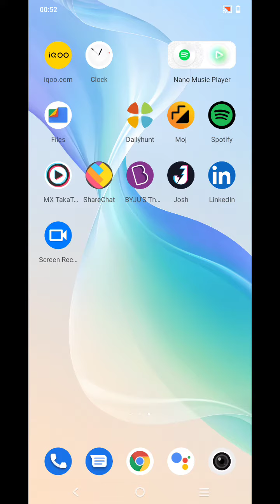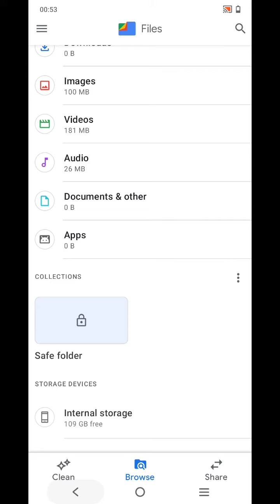How To Hide Photo And Video in Iqoo 9 , Iqoo 9 Hide Photo And Video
How To HidePhoto And Video in Iqoo 9 , Iqoo 9